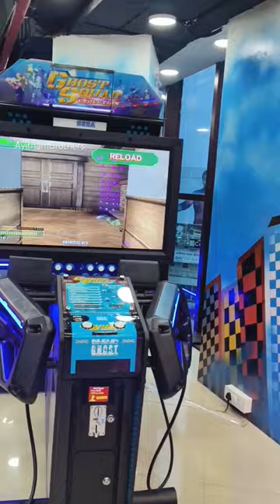Kids Play Zone In Gajuwaka Vizag